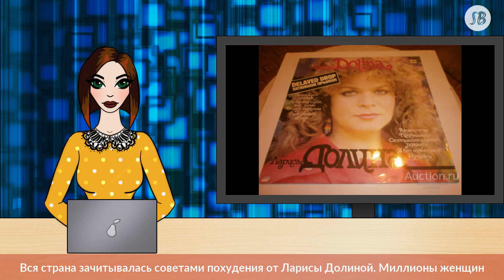Лариса Долина сильно похудела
Вся страна зачитывалась советами похудения от Ларисы Долиной. Миллионы женщин сидели на кефирной диете, как это делала их любимая артистка. К преображениям певицу толкнул роман с молодым басистом Ильей Спициным, тогда ей было 42 года, а ему 29. Влюбленные прожили вместе 20 лет, но в последнее время в окружении артистки заговорили об их расставании. Поводом для подозрений стало то, что мужчина перестал сопровождать любимую на мероприятиях. Раньше пару редко видели порознь, к тому же Илья ее концертный директор.

Вскоре Лариса Долина ограничила выходы в свет, поправилась. Поклонники не узнавали вечно худеющую артистку. «Я давно уже завязала с диетами. Просто надоело. Захотелось жить в свое удовольствие. Тем более мне больше никому ничего не надо доказывать», — заявляла певица. Она также добавила, что не может определиться с методом похудения. А кефирная диета, по мнению некоторых диетологов, просто опасна для здоровья.

Недавно звезда вновь появилась на публике. Она была в черной обтягивающей юбке, которая показывала стройные ноги. Лицо 63-летней певицы тоже заметно похудело. Однако Ильи Спицина рядом с возлюбленной не оказалось.

Пара до сих пор не комментирует разговоры об их расставании, а вот друзья знаменитости молчать не стали. «Да, они некоторое время назад расстались. Они нормально общаются. Разве не бывает дружеских отношений между бывшими супругами? И, знаете, деньги примиряют кого угодно. Капитал у них есть, зачем делить. Тем более, они официально не расписывались, жили гражданским браком», — говорил Станислав Садальский.

Бывший муж Ларисы Александровны Виктор Митязов утверждал, будто у Ильи есть любовница и ребенок. С артисткой концертный директор видится только по деловым вопросам, все личные отношения между ними давно прекратились.

Возможно, звезда решила забыть бывшего возлюбленного и стала больше уделять время себе. Так на концерте Наталии Быстровой Долина восхитила зрителей не только своим джазовым исполнением, но и стильным образом. Она появилась на сцене в платье с пайетками и золотистых сапогах.

«Лариса Долина просто супер!», «На нее хочется смотреть, хотя она просто стоит», «Фантастика», — восхищались поклонники в Сети.